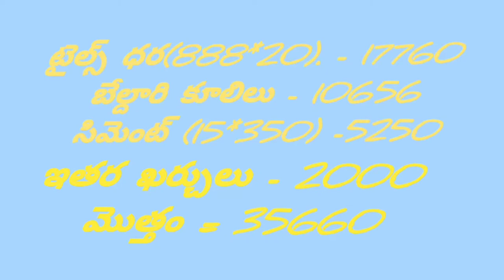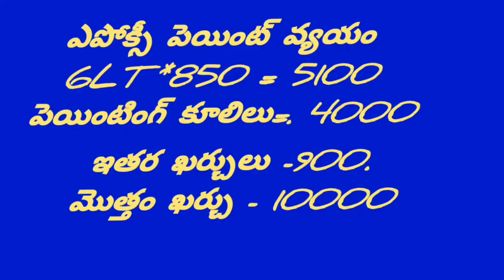Tiles floor or epoxy paint which is the best in cement tank.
Epoxy paint or Tiles which is the best for cement tank in Murrel Farming.
koramenu sagu